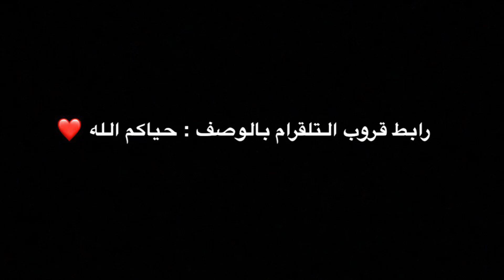شرح تحديات ريد ديد اليومية + موقع مدام نزار 11/4